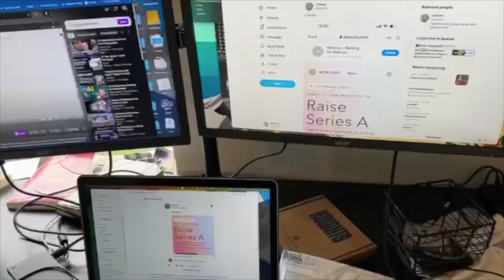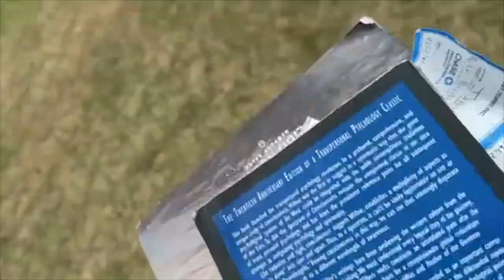BUILDingSTIL E3: Broken Chaos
Immaturity will get u bro... be careful in the future.